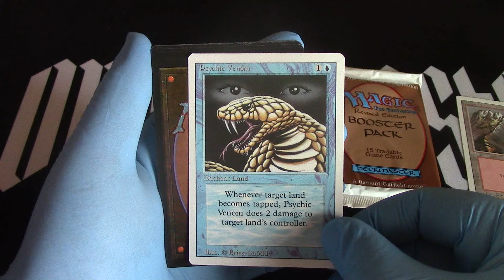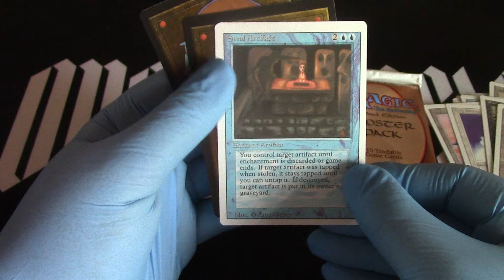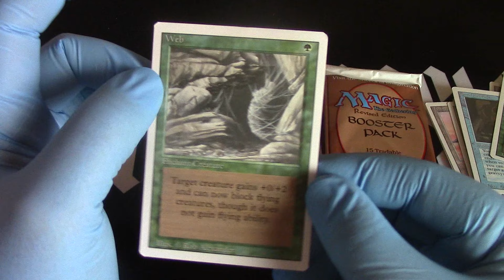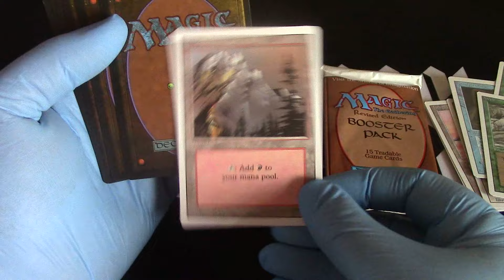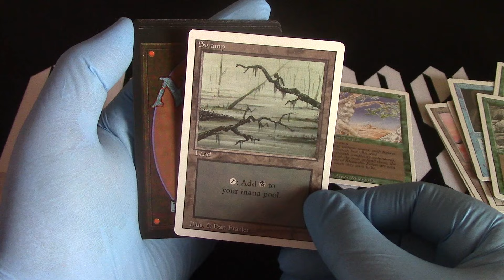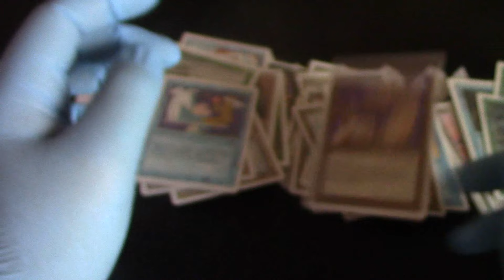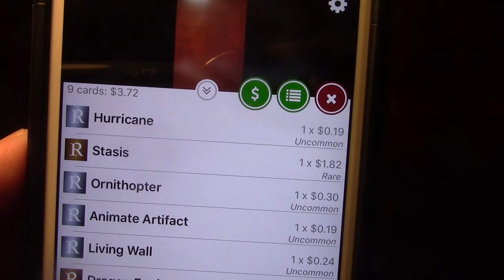MTG Revised 3 Boosters opened Magic the Gathering Openboosters!!!!